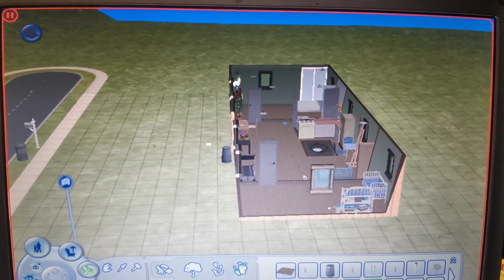Meet Mr. and Mrs. Winter Playing the Sims 2.